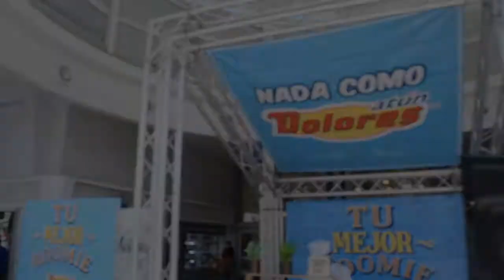Atún Dolores - Activación Juego Realidad Virtual